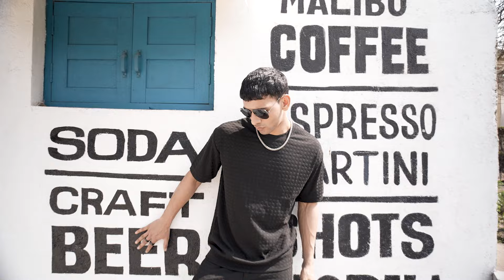Street82: Luxury Loungewear Unveiled | Co-ord Set Showcase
Experience the epitome of comfort and style with Street82's latest Co-ord Set Showcase! Witness this fashionable pair effortlessly flaunt our Oversize Crew Neck T-shirt featuring an intricate Waffle Weave Design, perfectly paired with our Launch Trouser adorned with a sleek drawstring detail.

Our premium collection exudes sophistication and refinement, rivaling the elegance of renowned brands like Hugo Boss and Armani Exchange. Whether you're lounging at home or exploring the city streets, Street82 offers luxurious ensembles designed to elevate your comfort while maintaining an unmatched level of elegance. Don't miss out on the opportunity to redefine your wardrobe with Street82's impeccable craftsmanship and timeless allure.